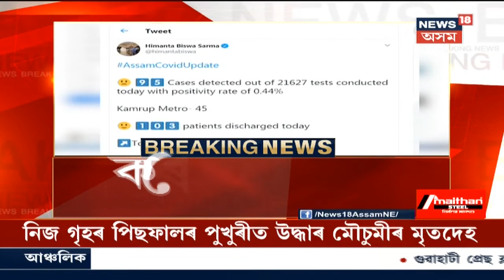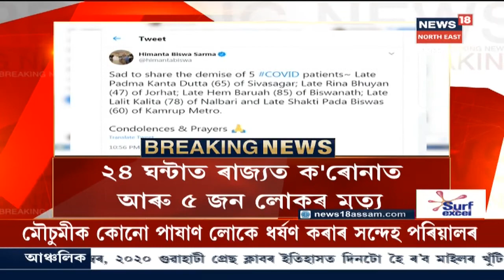২৬ ডিচেম্বৰত অসমলৈ আহিব গৃহমন্ত্ৰী Amit Shah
অমিত শ্বাহক আদৰিবলৈ ব্যাপক প্ৰস্তুতি চলাইছে অসম চৰকাৰে । ইতিমধ্যে আমিনগাওঁৰ নুমলিজ্বালা খেলপথাৰ সাজু কৰি তোলা হৈছে । News18 Assam Northeastত চাওঁক আন আন গুৰুত্বপূৰ্ণ সংবাদসমূহ।